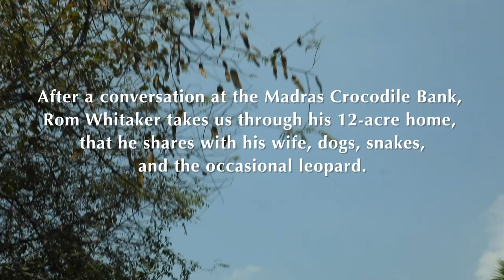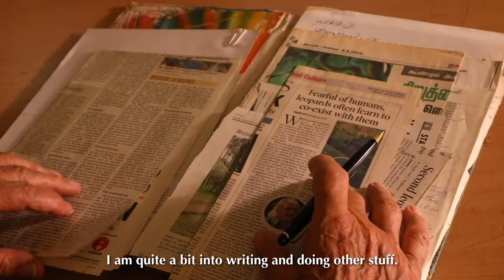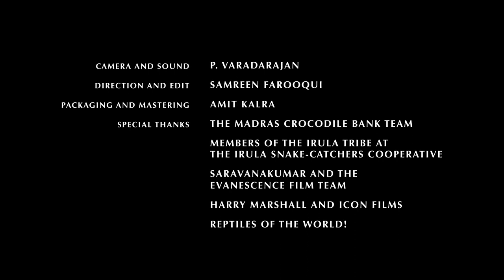PART II: Romulus Whitaker: A Life Less Ordinary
Romulus Whitaker has had an illustrious career, spanning three exciting decades. He is one of India's leading herpetologists and wildlife conservationists, founder of the Madras Snake Park (1972) and the Madras Crocodile Bank Trust (1976), filmmaker and writer. But above anything else, Rom is a fantastic storyteller. Watch RoundGlass Sustain Editor-in-Chief Megha Moorthy interview the Snake Man of India.

PART 2: Romulus Whitaker takes us on a walk through his 12-acre home, that he shares with his wife, dogs, snakes, and the occasional leopard. Hear his speak of his filmmaking years, conservation, and what it is like to live in the heart of the wilderness.

In an extremely candid interview, Rom shows us around the Madras Crocodile Bank Trust that he set up in 1976 on the outskirts of Chennai. Hear him speak of his childhood, the unconventional parenting principles of his mother, his work towards mitigating snakebites, and his deep love for an 18-foot croc called Jaws.